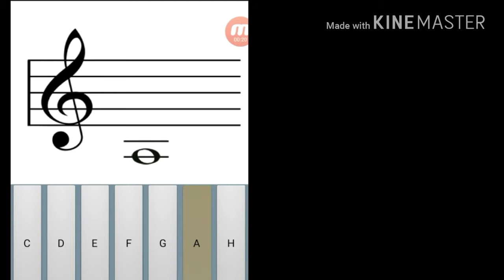F Clef Piano Notes with Answers..